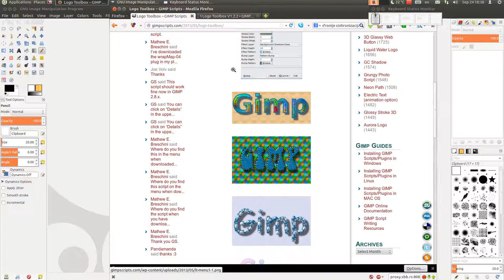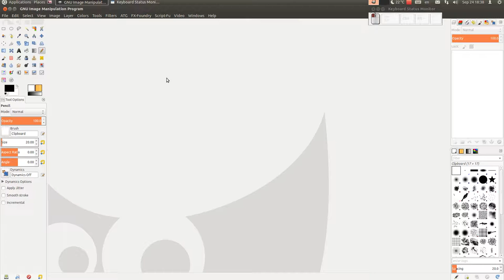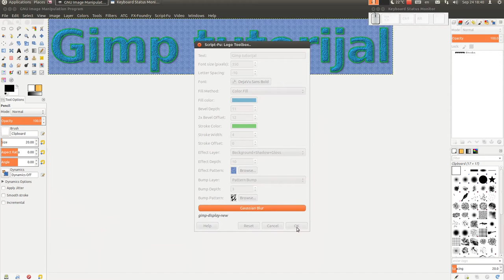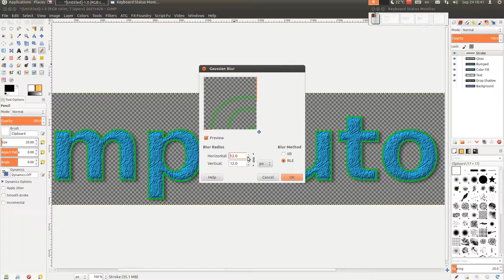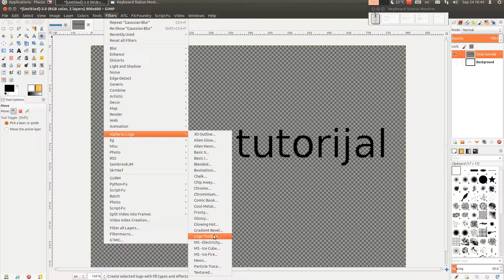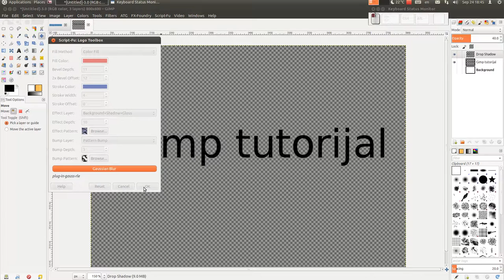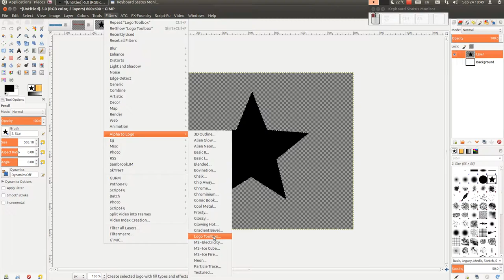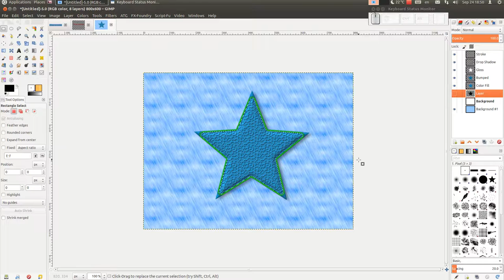Gimp tutorijal 63 - Logo Toolbox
U ovoj epizodi predstavljam skriptu Logo Toolbox.